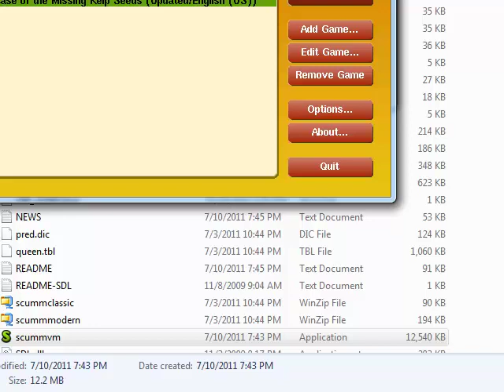Let's Play Freddi Fish 1 Part 1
It is great to be back doing Let's Plays again. Sorry it has been a long time. I have just been too busy to do them.